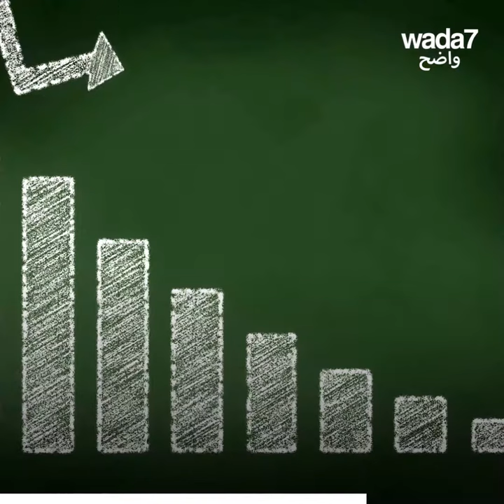Les serpents pour de l'essence ... 🐍 😱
Au Liban, la crise économique fait flamber le prix de l'essence et on est prêt à tout pour en avoir... regardez ! 🐍